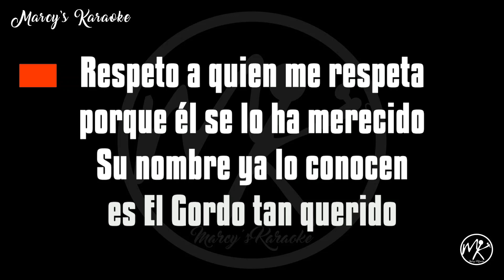Lorenzo García - "Corrido Del Gordo" (Versión Karaoke)